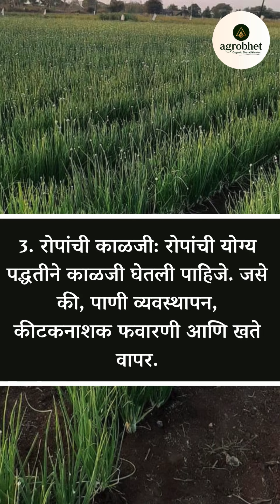कांदा पिकामध्ये मल्टीप्लायर तंत्रज्ञानाचा वापर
कांदा लागवड मल्टीप्लायर तंत्रज्ञानासह करणे एक प्रभावी पद्धत आहे जी अधिक उत्पादन मिळवून देते आणि एकूण खर्चात बचत करते. मल्टीप्लायर तंत्रज्ञानामध्ये कमी जागेत जास्त प्रमाणात कांदा उत्पादन करता येते, ज्यामुळे शेतकऱ्यांना उच्च उत्पन्न मिळू शकते.